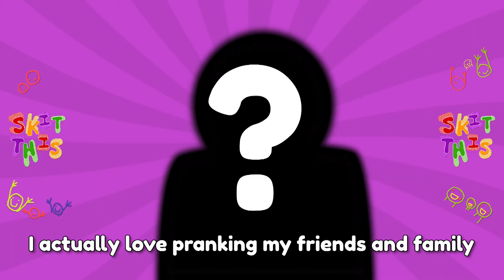Bearly Interviews Skit This s2 Cast member MK!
Drum roll pleeeease... the first cast member for Skit This S2 has been announced on @BearlyLIVE!

Please give a warm welcome to Mekonnen Knife (or MK)!
Some facts about MK:

- He is 14 years old, has a twin sister and a bunch of older brothers and sisters.
- He grew up in Ethiopia and moved to Australia when he was 8.
- His favourite dream pet is a naked mole rat!
- He would love to visit Hawaii one day but wants to learn to surf first.
- He's a bit of a practical joker by nature and love to make people smile, which is why he is part of the prank team.

Three cheers for MK! 🎉